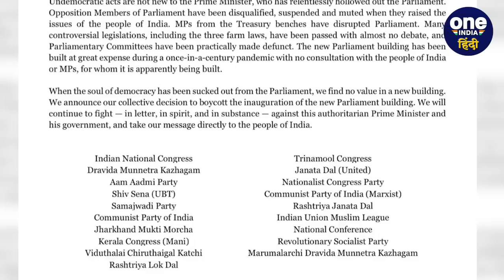New Parliament Building: PM Modi को उद्घाटन से रोकने को SC में PIL | वनइंडिया हिंदी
New Parliament Building: नई संसद बिल्डिंग का उद्घाटन प्रधानमंत्री नरेंद्र मोदी से ना कराने के लिए सुप्रीम कोर्ट (Supreme Court) में याचिका दाखिल (PIL) की गई है।